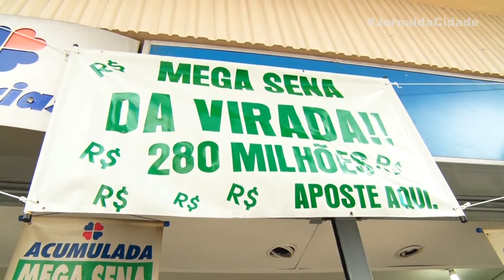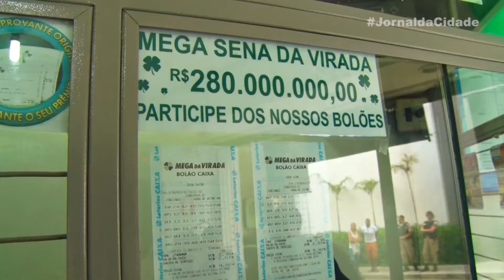JORNAL DA CIDADE 27-12-17